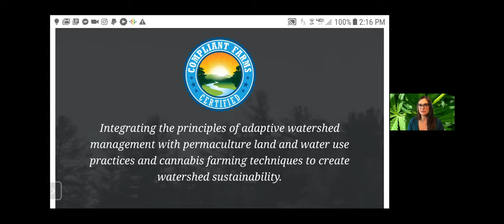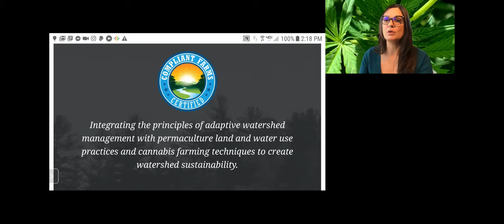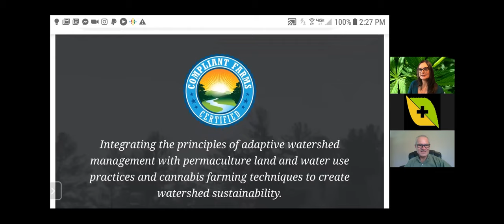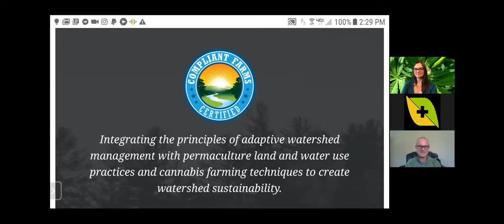Hollie Hall P.h.D. Hawaii Cannabis CannShift 2020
In this teaser video for her upcoming presentation Hollie discusses how terroir-based appellations are helping Cannabis farms. She talks about regenerative farming practices and the need to bring our love for Cannabis and the environment into alignment with our economic and regulatory needs. Hollie has close ties with Hawaii and will present her work in the context of helping Hawaii Island.